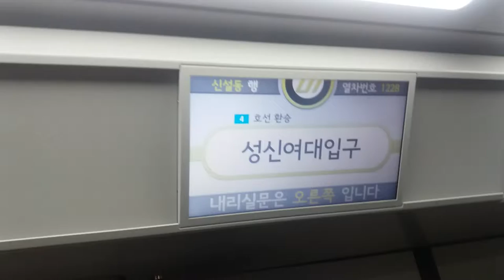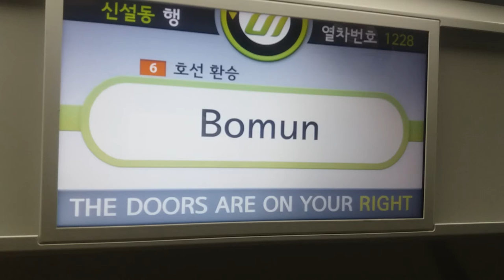(17/09/30) 우이·신설선 신설동행(1228) 보문역 LCD 표출